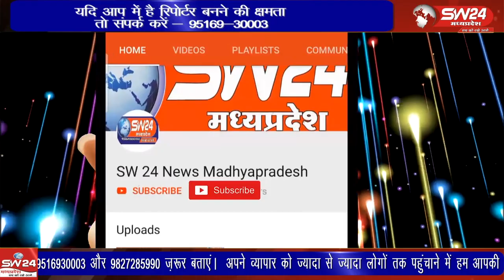मंदसौर जिले से शुरू हुई जन आक्रोश यात्रा 25 सितंबर को बेटमा पहुंची। यात्रा को लेकर बड़े पैमाने पर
मध्यप्रदेश में मंदसौर जिले से शुरू हुई जन आक्रोश यात्रा 25 सितंबर को बेटमा पहुंची। यात्रा को लेकर बड़े पैमाने पर शहर कांग्रेस द्वारा तैयारी शुरू की गई थी। प्रदेश के 7 अलग-अलग इलाकों से कांग्रेस के 7 सीनियर नेताओं ने इन यात्राओं की शुरुआत की।
बेटमा इन्दौर से राजेन्द्र सुर्यवंषी की रिपोर्ट।